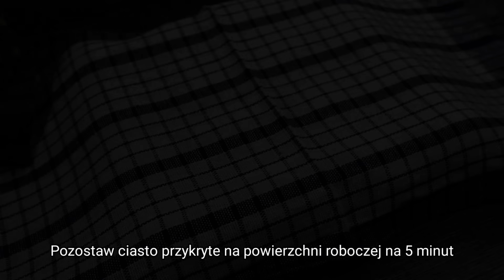Zdradzę Ci sekret wiejskich Bułeczki, którego nauczyła mnie turecka gospodyni domowa. Niesamowicie d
Zdradzę Ci sekret wiejskich Bułeczki, którego nauczyła mnie turecka gospodyni domowa. Niesamowicie dobre!
Pyszne bułeczki tureckie. Szybki i niesamowicie smaczny przepis. Gotować może każdy, kto ma mąkę, wodę, 1 jajko i mleko. Zdrowe i niesamowicie smaczne. Nigdy nie jadłam tak pysznego przepisu! Prosty przepis na bułeczki, które możesz piec codziennie. Pyszne bułeczki według przepisu mojej tureckiej przyjaciółki. Prosty przepis, który pokochasz Ty i Twoja rodzina. Proste i niesamowicie smaczne.

Przepis na gotowanie i składniki:

220 ml ciepłego mleka.
2 łyżki cukru.
8 g suchych drożdży.
Wszystko dobrze wymieszaj.
Przykryć ręcznikiem kuchennym i odstawić na 5 minut, aby drożdże aktywowały się.
Zamieszaj ponownie.
1 jajko.
40 ml oleju roślinnego.
Mieszanie.
Przesiać przez sito 450 g mąki pszennej.
1/2 łyżeczki soli.
Wymieszaj wszystko razem.
Dodać kolejne 150 g mąki pszennej.
Wymieszać szpatułką.
Mąka.
Posyp stół mąką.
Zagniataj ciasto, aż będzie gładkie.
Uformuj ciasto w kulę.
Nasmaruj filiżankę olejem roślinnym.
Przykryj film spożywczą.
Ciasto odstawić w ciepłe miejsce do wyrośnięcia na 40 minut.
Ciasto dobrze wyrosło. Przewiewny i bardzo miękki.
Zagnieść ciasto.
Ciasto podzielić na 16 części.
Z każdego kawałka ciasta uformuj kulę.
Pozostaw ciasto przykryte na powierzchni roboczej na 5 minut.
Rozwałkuj ciasto na wielkość pokazaną na filmie.
Dodaj 1-2 łyżeczki twarogu.
Uformuj bułeczki.
Wykonaj cięcia.
Powtarzaj za mną, to bardzo proste.
Ułożyć na blaszce wyłożonej papierem do pieczenia.
To samo zrób z pozostałym ciastem.
Możesz dodać dowolne dodatki, jakie lubisz.
Przykryć ręcznikiem kuchennym i odstawić w ciepłe miejsce na 20 minut.
Żółtko + 2 łyżeczki mleka.
Mieszanie.
Posmaruj powierzchnię mieszanką jajeczną.
Piec w piekarniku nagrzanym do 180°C (365°F) przez 25-30 minut.
Wszystko jest gotowe.
Pozwól im całkowicie ostygnąć.
Bułeczki wyszły mięciutkie, przewiewne i niesamowicie smaczne!
To bardzo smaczne i bardzo piękne! Możesz gotować codziennie.
Na pewno pokochasz ten łatwy przepis!
Podobał Ci się ten przepis?
Smacznego!